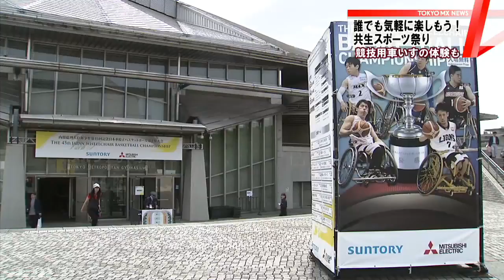パラスポーツのイベント開催 誰でも気軽にスポーツを！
障がい者をはじめ、誰でも気軽にスポーツを楽しんでもらおうと、東京・渋谷区で国内最大規模という障がい者スポーツのイベントが、3日から5日まで開かれています。

　3日から始まった「共生スポーツ祭り」は日本障がい者スポーツ協会などが初めて開きました。テーマは「障がいがあってもなくても誰でもスポーツを楽しめる社会の実現」です。陸上競技用車いすの乗車体験などができるほか、車椅子バスケットの日本選手権の予選が行われました。

　国内最大規模の障がい者スポーツイベントという「共生スポーツ祭り」は5日まで渋谷区の東京体育館で開かれます。